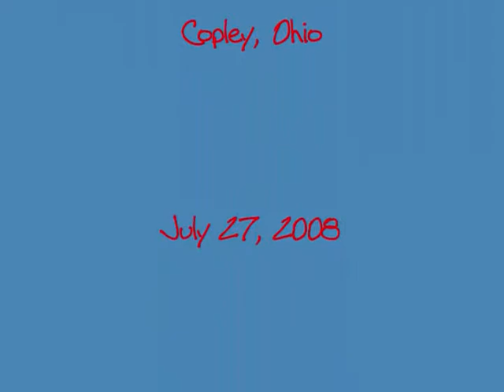Keyed Up At Copley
Tom,Jim,Bud,and Dennis sing at Copley